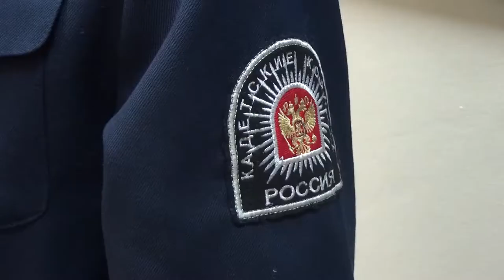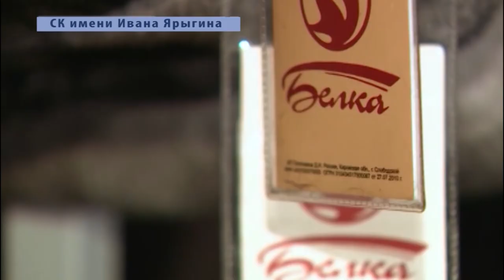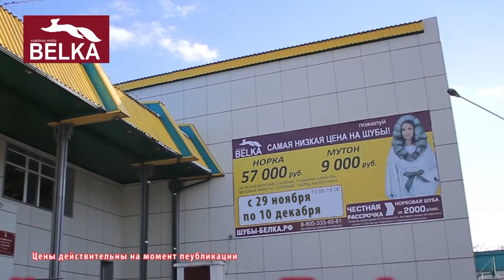НОВОСТИ ТУВЫ - Сгорел грузовой автомобиль - 29 11 2017